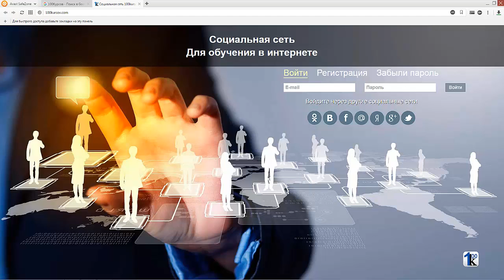100Курсов - социальнаю сеть 100Курсов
Одна из древнейших мировых цивилизаций, цивилизация Египта зародилась в Северо-Восточной Африке, в долине одной из самых протяженных рек мира — Нила.

И в этом её несомненное, главное преимущество!
Пройдя по ссылки вы всё это получите бесплано.